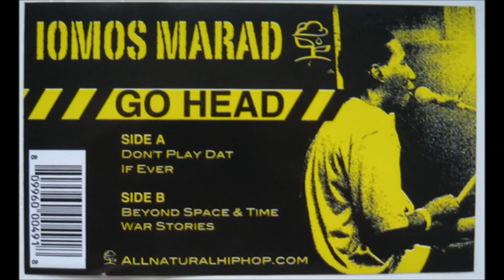Iomos Marad - Beyond Space & Time (Instrumental) prod. by 5th Element *Hip Hop 2006*